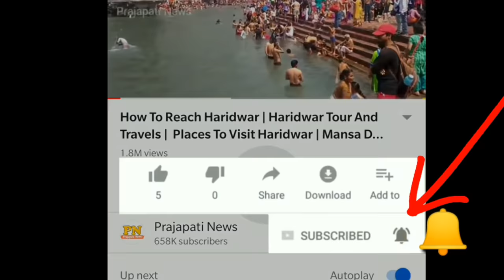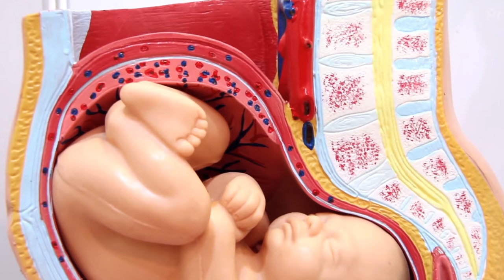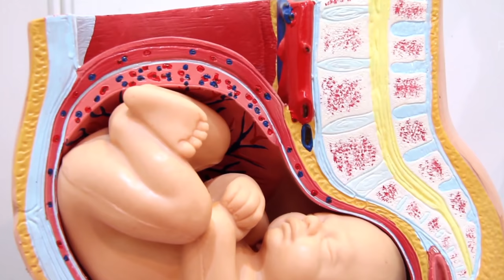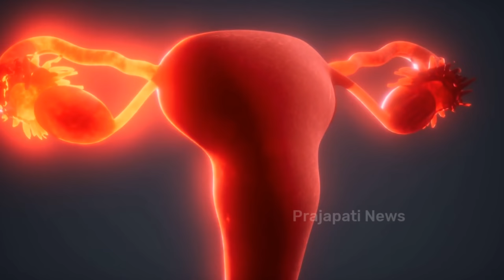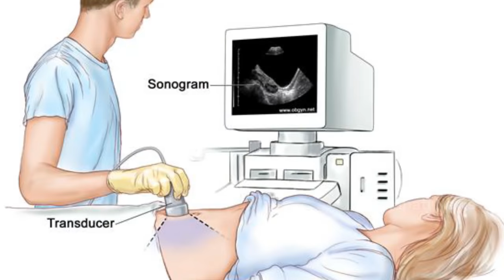इस आदमी ने एक साथ 14 बच्चे को जन्म दिया डॉक्टर भी हैरान | Most Unusual Pregnancy Conditions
man pregnancy pain
aadmi ne bache ko janam diya
can men get pregnant
boy to girl transformation

today in this video see about most unusual pregnancy conditions top trending topic in hindi also see man pregnancy pain and aadmi ne bache ko janam diya

how did a man get pregnant?
Anyone who has a uterus and ovaries could become pregnant and give birth. People who are born male and living as men cannot get pregnant. A transgender man or nonbinary person may be able to, however. It is only possible for a person to be pregnant if they have a uterus.

Queries Solved :-
10 bache ko janam dene wali man
american lady supurmom
man pregnant in hindi
world’s first pregnant man

man gives birth my pregnant husband in hindi and man gives birth prank